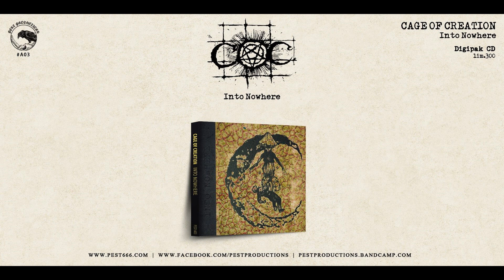Cage of Creation - II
Cage of Creation - Into Nowhere
Shipping orders since November 30, 2022

Under that infantile night, wherein the sky was black as tar, the nefarious village band roamed aimlessly --- the frail shade of that glass-like silence disintegrated as they tiptoed through the stinky alley. They just kept walking, with motionless pupils, staring at that weary fish-eyed moon (who stared back at them with an unquenchable urge to belch --- just like themselves) --- stupefied, dead drunk, days of muddling amidst the most based debauchery, just aimlessly roamed, with fiendish minstrels dancing side by side --- as if the earth had been turned inside out and someone (something) was leading them into the bowels of the underworld, into Nowhere --- a dog barked, and the deceased faces creeping up on their shoulders with those rancid mumble-jumbles of theirs --- they knew well that there would be no return, that soon all of them would perish like those lurking from behind; and then, those spirits would erect from their corpses, like mushrooms, spawning their spores of madness. The End is Nowhere.

Unorthodox, experimental, and weird, while oftentimes possessing a bizarre yet enthralling charm, Cage of Creation's music has constantly been drifting alongside (and beyond) the boundaries of set genres. This circle of vagabonds (together with other associated projects) have, throughout the years, established a cult reputation within the Russian underground: their gloomy (but nonetheless idyllic) version of Black Metal pays earnest homage to forbearers like Forgotten Woods, Urfaust, LIK, and Furia, while an unhealthy dose of old Russian folk tunes and psychedelic rock has also created something unconventionally catchy in their music --- that nihilistic existentialism so unmistakably unique to the descendants of "Russian Soul."

This November, Pest Productions will re-issue their first full-length Into Nowhere (Vinyl by Devoted Art Propaganda, 2016) as digipak CDs. If you are in thirst for well-composed Black Metal on the experimental side, or if you are just a fan of Eastern European psychedelic folk, Into Nowhere is undoubtedly a release you shouldn't miss.